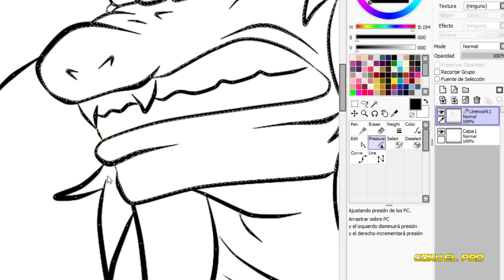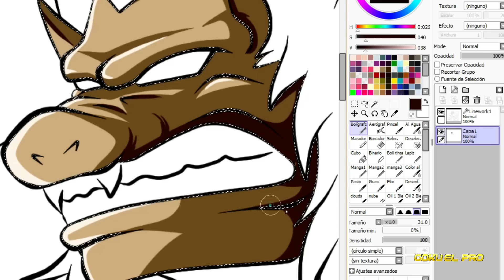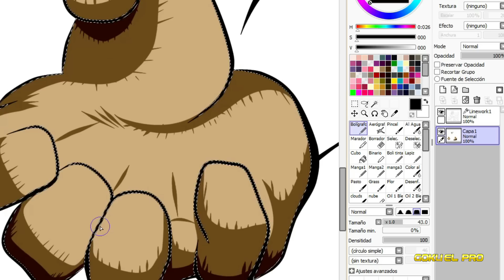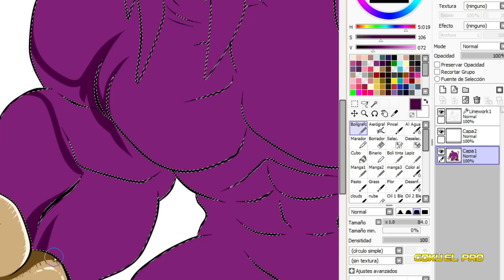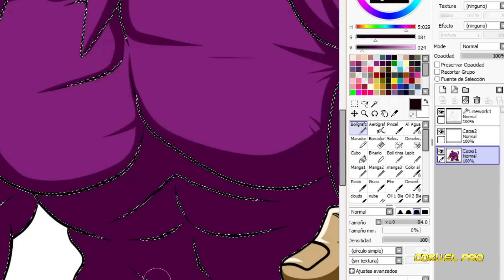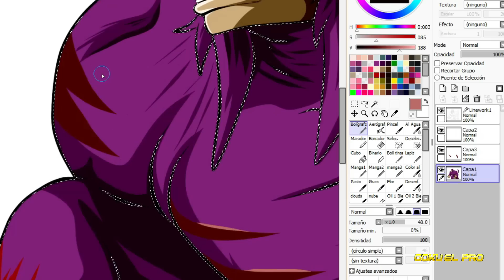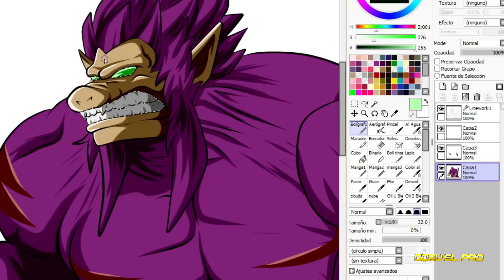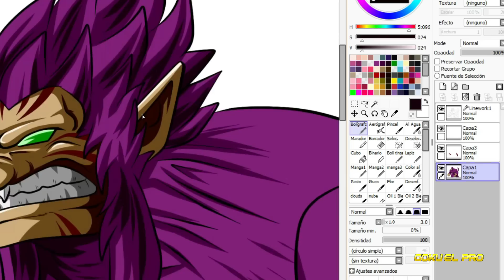El Regreso del Emperador de las bestias | El Entrenamiento del poderoso Zaru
Zaru entrena tu gran poder y regresa con fuerza

Title 17, US Code (Sections 107-118 of the copyright law):
Dragon Ball - Akira Toriyama (Animación Toei) - Reconocimiento especial a Yuya Taka